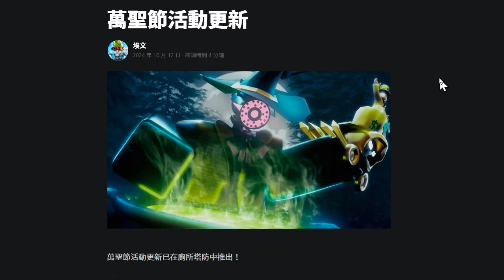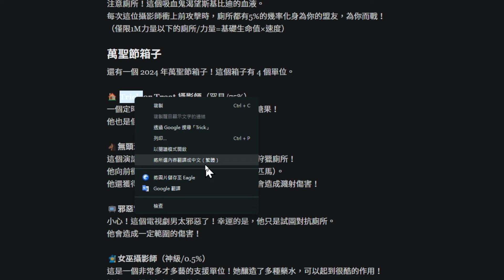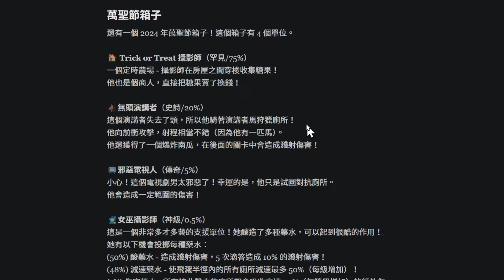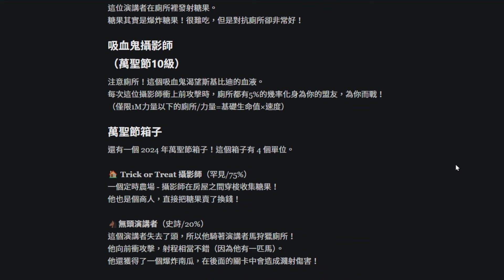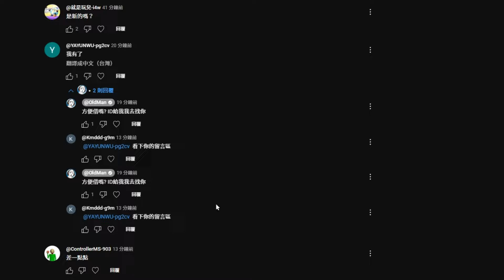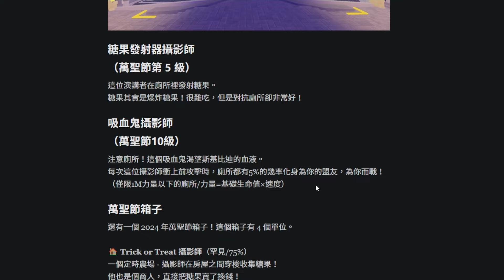🎃2024萬聖節來啦!!實測活動10等【🦇吸血鬼攝影師】跟新神聖【🧙‍♀️女巫攝影師】!!【🚽Toilet Tower Defense🚽】【廁所塔防】【老頭】【ROBLOX】CC AI全字幕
電腦配備

處理器：Intel® Core™ i9-13900K
主機板：技嘉 Z790 AORUS ELITE AX DDR4
一體式水冷：技嘉 AORUS WATERFORCE X 360
顯示卡：技嘉 AORUS RTX 4090 MASTER 24G
記憶體：金士頓 FURY BEAST RGB DDR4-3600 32G*2 (64G)
固態硬碟：金士頓 KC3000 1TB
電源供應器：全漢 HYDRO PTM PRO 1200W ATX3.0
麥克風：Blue Baby Bottle SL 麥克風
機殼：技嘉 AORUS C500 GLASS
鍵盤：技嘉 AORUS K9 Optical 鍵盤青軸
滑鼠：技嘉 AORUS M5
螢幕:   技嘉 AORUS M32UC
耳機：技嘉 AORUS H1
電競椅：技嘉 AGC310